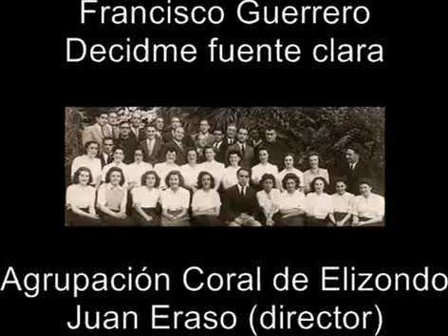Francisco Guerrero: Decidme fuente clara - Agrupación Coral de Elizondo (Director- Juan Eraso)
Francisco Guerrero: Decidme fuente clara - Agrupación Coral de Elizondo (Director- Juan Eras).mp4